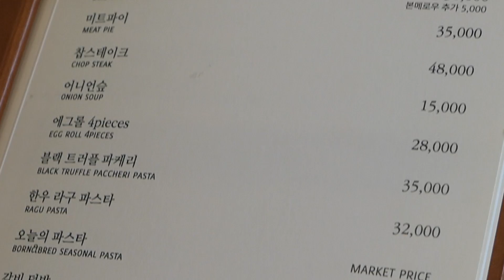Самый дорогой гамбурегр в Корее !!!